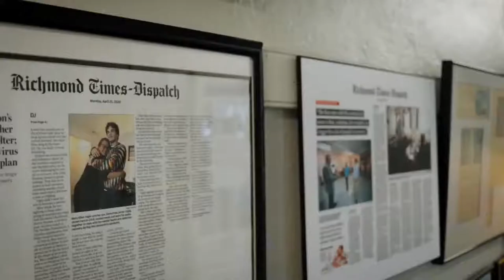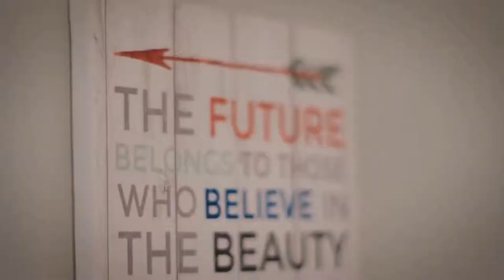Get in the Herd with host Justin Bognar & special guest, author Gigi Langer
Join us live today at 3:00 pm as we talk with author Gigi Langer about her new book "50 Ways to Worry Less"